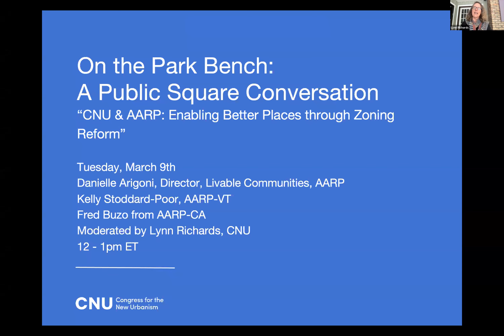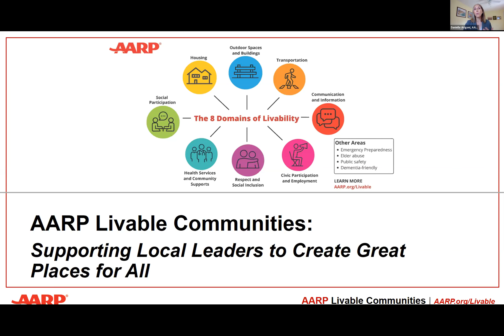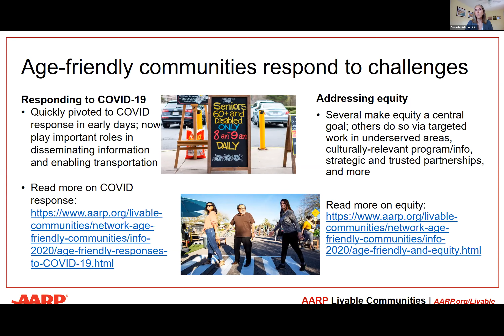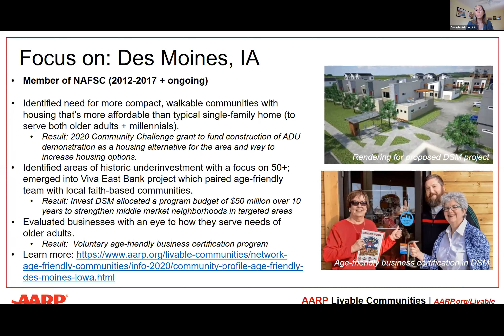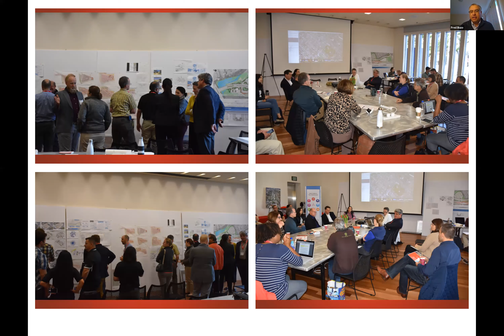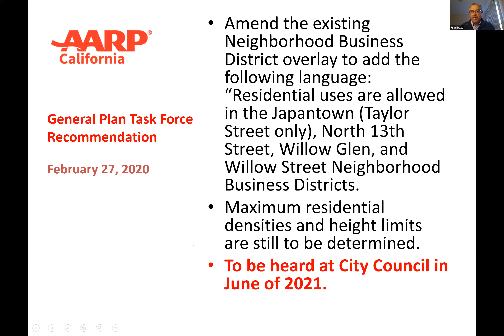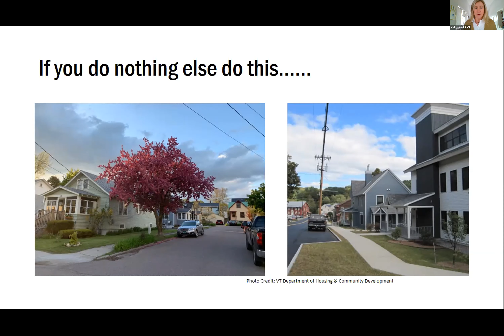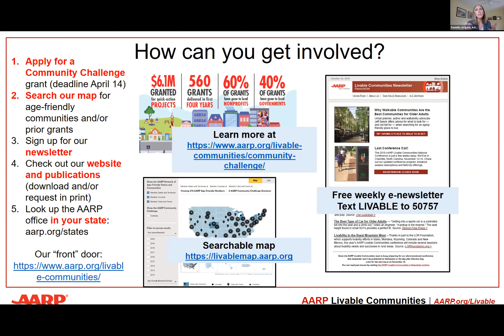On the Park Bench - CNU & AARP: Enabling Better Places through Zoning Reform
Danielle Arigoni (director of the AARP Livable Communities initiative), Fred Buzo (Associate State Director of AARP CA), Kelly Stoddard-Poor (Director of Outreach of AARP VT), and Mallory Baches (Director of Strategic Development at CNU) will discuss key takeaways from report and explore the relationship between land use regulatory reform and age-friendly communities.